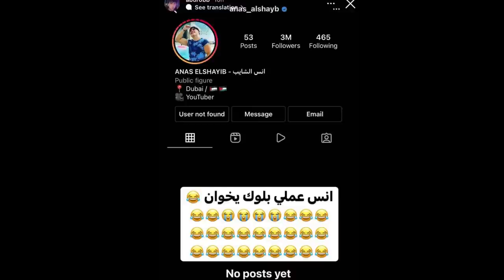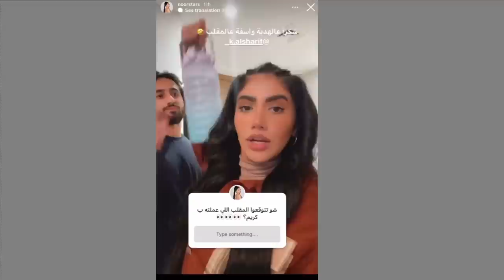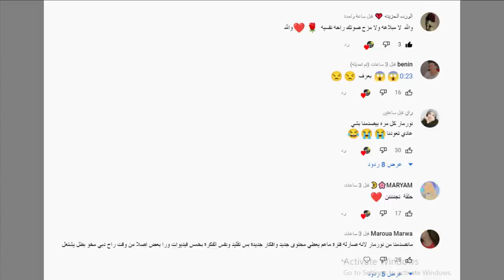نور مار يبكي ويسب قمر بلا شرف ويكشف حقيقتها الصادمة مع بيسان اسماعيل وام لانا محمد في غرفة رقم 11